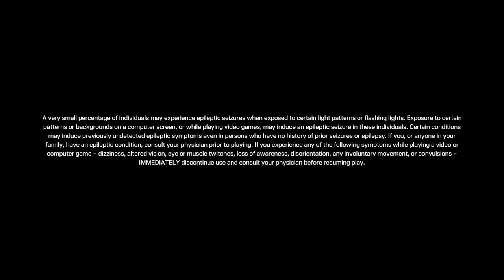Tom Clancy’s Rainbow Six® Extraction_20220422231123